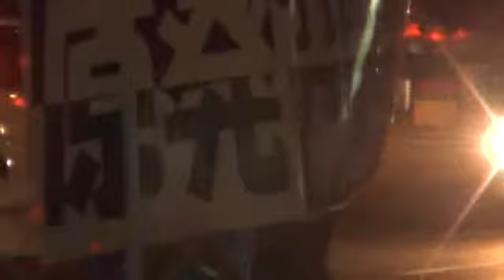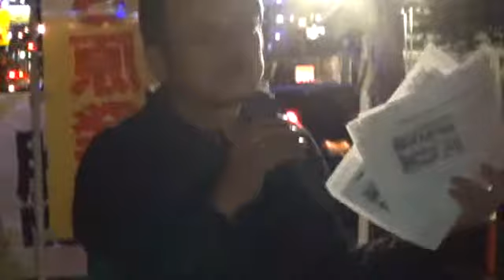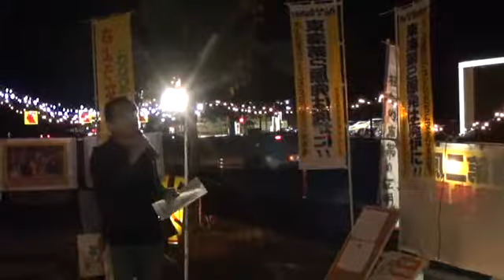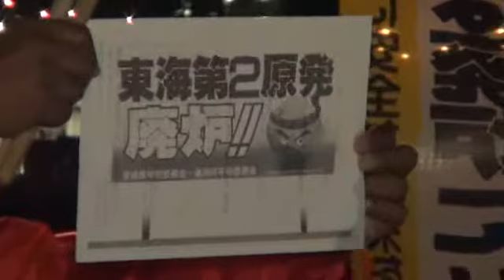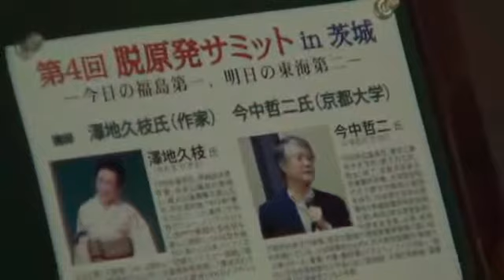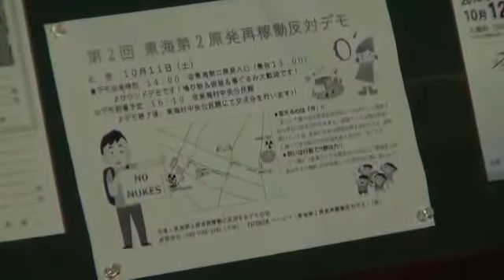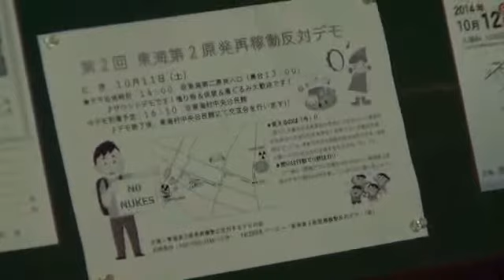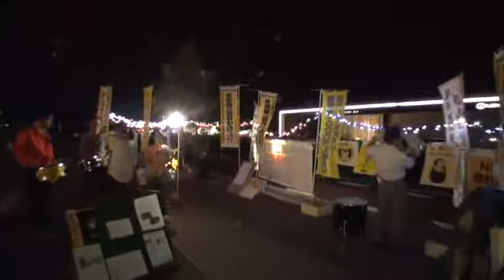140912 第102回原電いばらき抗議アクション